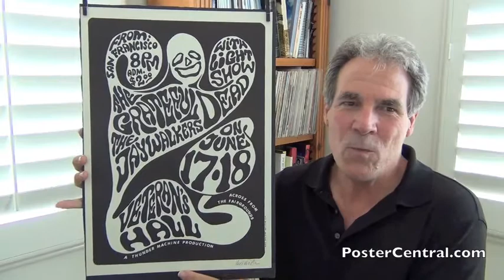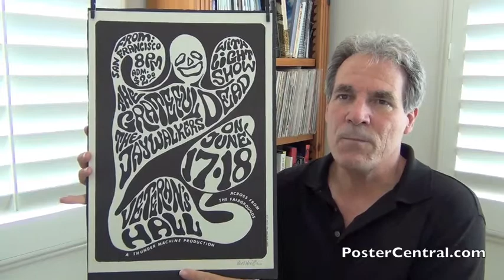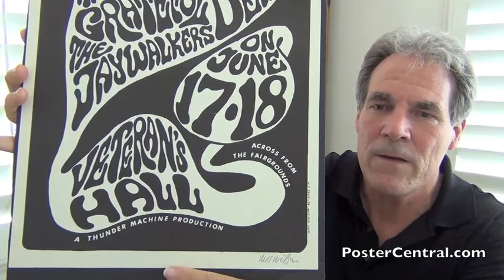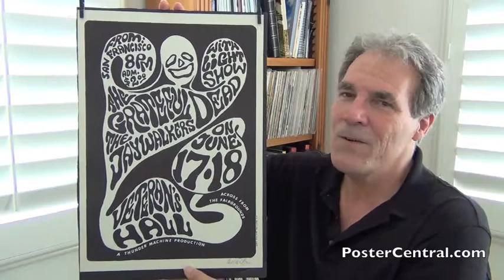Grateful Dead 1966 Concert Poster Signed by Wes Wilson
Grateful Dead concert poster psychedelic ghost window rare show original memorabilia event appearance old pole collectible valuable ticket street fence ephemera announcement advertisement display sign paper telephone-pole vintage collector scarce wheatpaste souvenir hippie buying selling trading collecting

Wes Wilson Jerry Garcia Bob Weir Phil Lesh Pigpen Bill Kreutzmann Mickey Hart Jaywalkers Veteran’s Hall San Jose June 17, 18, 1966
A Thunder Machine Production

which has tons of old collectible poster images. The Blog section also has 100’s more of these YouTube videos, with a very helpful menu.